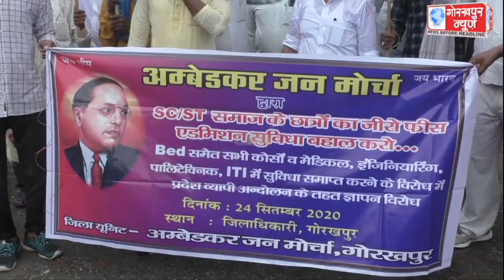दलित छात्रों को जीरो फीस पर एडमिशन की मांग को अम्बेडकर जन मोर्चा के सदस्यों ने सिटी मजिस्ट्रेट के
दलित छात्रों को जीरो फीस पर एडमिशन की मांग को अम्बेडकर जन मोर्चा के सदस्यों ने सिटी मजिस्ट्रेट के जरिये मुख्यमंत्री, राज्यपाल, प्रधानमंत्री, राष्ट्रपति को प्रेषित किया ज्ञापन,मांगे पूरी नही होने पर दी आंदोलन की चेतावनी